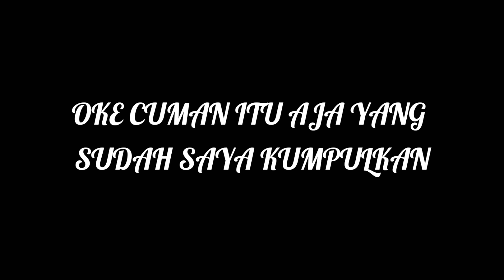KUMPULAN EDITOR BERKELAS VERSI UPIN & IPIN